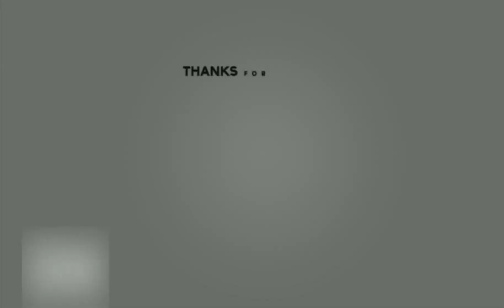സിൽവർ ലൈൻ: സ്ത്രീകൾക് സുരക്ഷിത യാത്ര ഉറപ്പ്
സിൽവർ ലൈൻ:
സ്ത്രീകൾക് സുരക്ഷിത യാത്ര ഉറപ്പ്